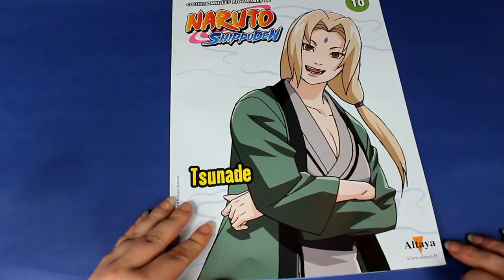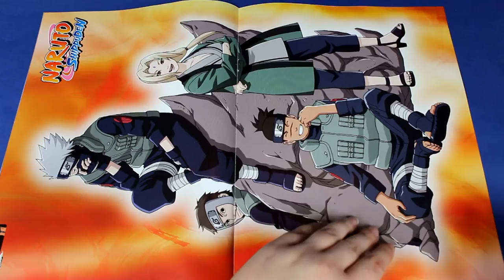[Altaya #2] Ouverture d'une figurine naruto shippuden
♡ Hibi :
♥ kik. : HibikiPandi
♥ SNUPPS : HibiYume
♥ Periscope : HibiYume
♥ Fyuse : hibiyume

Boîte Postale :
Hibiki YUME
 BP 10002
 17360 saint Aigulin